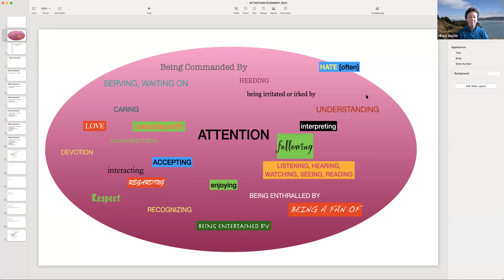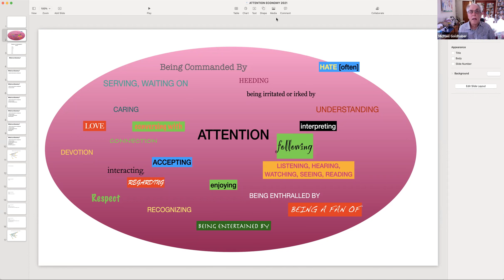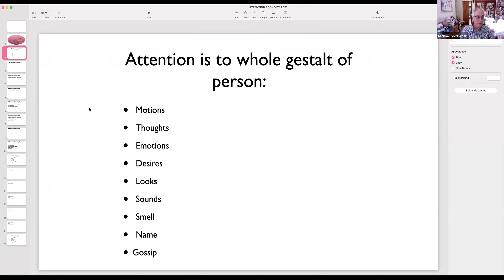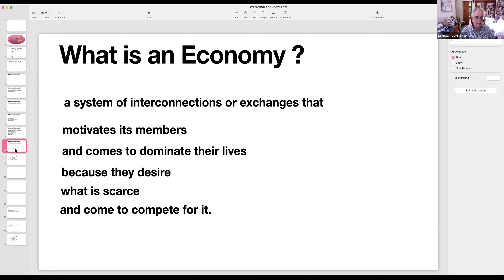Science and Ideas: The Internet, Attention, Inevitable Inequality, Anti-Fact, Anti-Science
The Internet, Attention, Inevitable Inequality, and the Rise of the Anti-Fact, Anti-Science Juggernaut:

Just about everyone has heard that social media—Facebook, Twitter, TikTok and many more—lead to new evils in our political, social, work and even personal lives. Michael Goldhaber will try to explain why. Basic to the argument is that the Internet in general facilitates what amounts to a new kind of economy. We naively think of economies as basically having to do with money and goods, but there is a more fundamental way to look at them. We are increasingly plunged into an economy in which what is scarce and desirable and knits the world together is human attention. He’ll show how it works and why it threatens to lead to all manner of ills, as well as offering some hope.

Michael H. Goldhaber has a doctorate in theoretical physics but long ago began focusing on the social effect of science and technology. In the 1990's that led him to develop a theory of what he called “The Attention Economy.” It predicted many current ills, such as those that led to the US Capitol invasion on January 6.We are a community-based network of people over age 50 who are united by our desire to remain in our own homes as we get older.

Ashby Village launched in 2010 after many discussions and community meetings that began in 2007. We are residents of Berkeley, Albany, Kensington, El Cerrito, and Oakland who are united by our desire to remain in our own homes as we get older. Because we know that we may increasingly need assistance and support as we age we pool resources by paying membership dues and volunteering our skills and time to support the Village infrastructure and to assist one another.